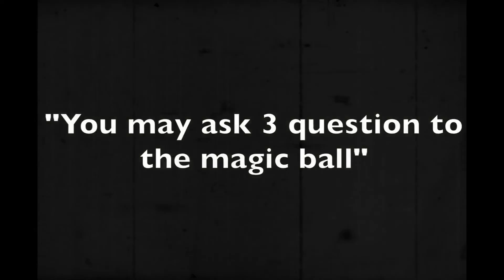The Adventures of Johnny Loplin - Magic Ball | Modern Silent Movie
The story of today:
Johnny find himself a "Magic Ball" and thinks he can use it to get some easy money.

*On 1950,  the Magic 8 Ball was invented*

Johnny is a young man which keep finding things from the modern day at the time of the silent movies.

A história de hoje:
Johnny encontra uma "Bola Mágica" e acha que pode usá-la para conseguir dinheiro fácil.

*Em 1950, o Magic 8 Ball foi inventado*

Johnny é um jovem que está sempre encontrando coisas dos tempos modernos na época dos filmes mudos.